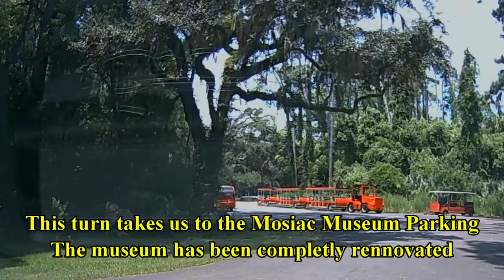Jekyll Island Tour: Part 2-Village to Driftwood Beach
This 15 minute video is the 2nd part in a Jekyll Island Tour. It includes both driving and walking clips which will cover the entire island. This video includes the Jekyll Island Village, Hortons Pond, Driftwood Beach and takes 2 side roads across the island. Cameras include: Dash Cam, DJI Osmo Pocket, Canon Vixia G40. Edited with Cyberlink PowerDirector 18.  All video and pictures were done by me.